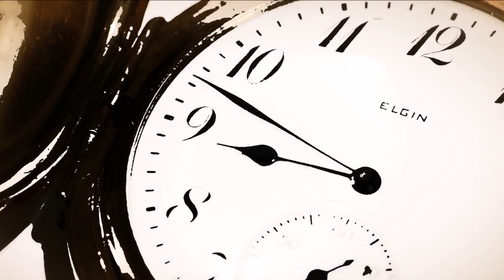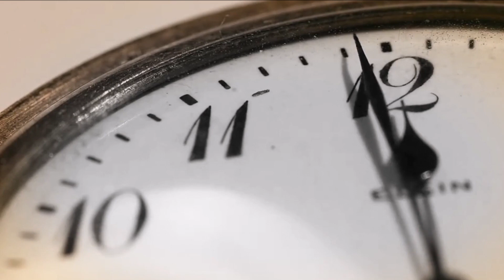NEHOTĂRÂRE-Focul viu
versuri:Tudor Arghezi
Sorin Talos - voce , chitara
Raluca Barsan - voce ,chitara, blockflote
Dan Cioara - voce ,chitara
Tudor Bogdan Rat - vioara
Cristian Vasiu - percutie